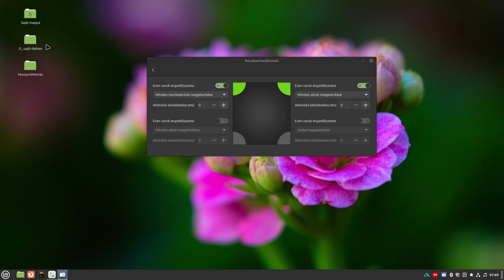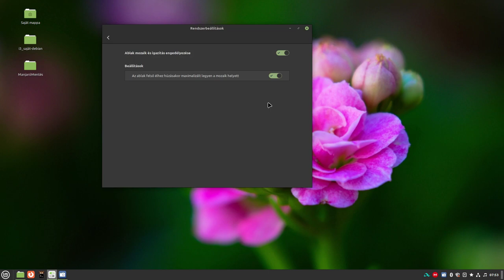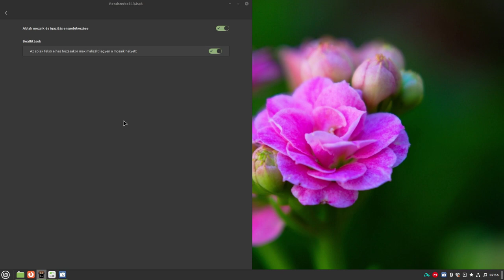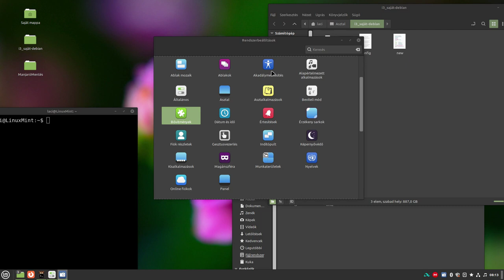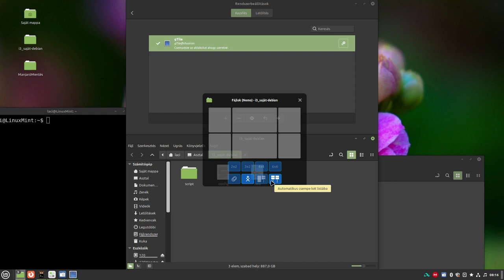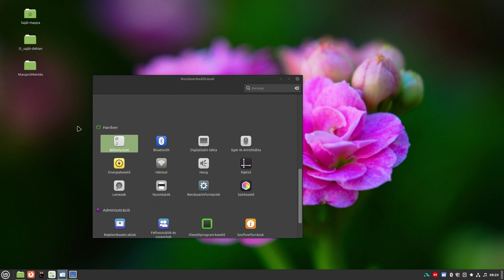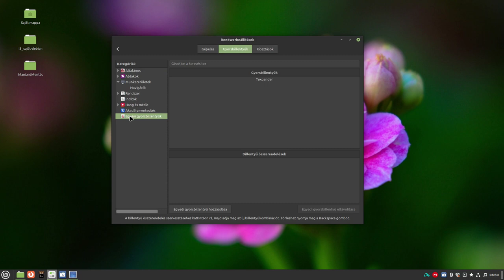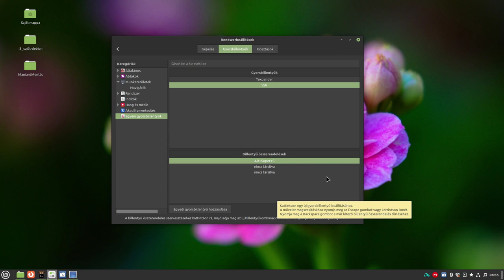Cinnamon tippek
Pár érdekesebb lehetőséget mutatok be a Cinnamon felülettel. Gyors, kényelmes és kis ismerkedés után nagyon megkedvelhető.

Jó Linuxozást!

Ha tetszett a téma, akkor lájkold, így tudom, hogy mi az ami érdekes számodra! Ha a témával kapcsolatosan van véleményed, kérdésed akkor a linuxmint.hu fórumára nézz fel!